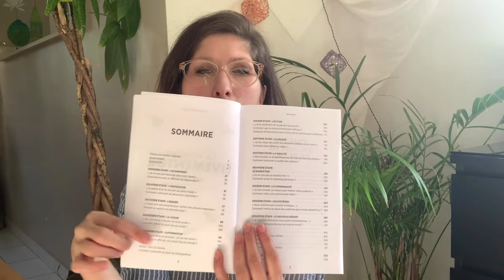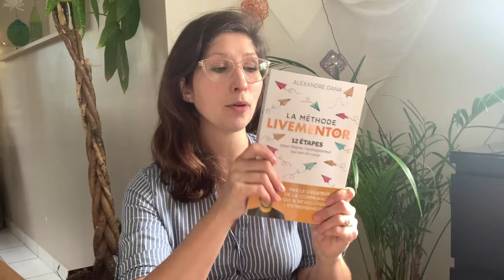Live mentor, le livre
c’est gratuit 😊
🌿Tous les mois la lettre cocotte t’accompagne pour encore plus de partages, de conseils et bien d’autres contenus exclusifs. Télécharge gratuitement cette revue mensuelle, La Lettre Cocotte

Parrainage

AURORE MARKET je te partages le code que j'ai eu pour te faire bénéficier de 20€ pour 49€ d'achat. Ça permet de pouvoir tester et de se faire son propre avis, et avant tout de voir si cette façon de faire convient à ton organisation. Code : TFC

20€ OFFERTS

34€ OFFERT

Suivre l’aventure ⛵
et ne rien manquer de nos découvertes et expériences sur le zéro déchet mais pas que …

🎥 LES VIDÉOS PRÉFÉRÉES DES ABONNÉS